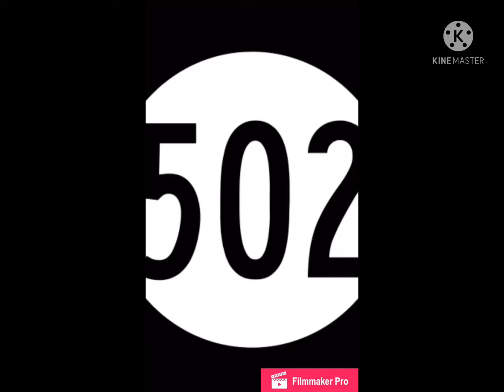Road Trip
Louisville, Kentucky to Myrtle Beach South Carolina